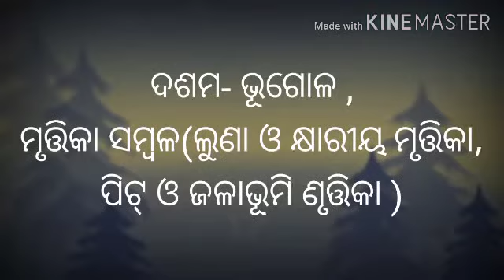Class-X Geog. ଲୁଣା ମୃତ୍ତିକା